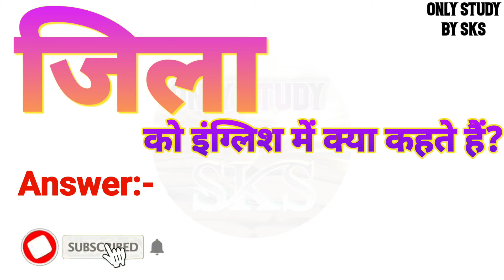जिला को इंग्लिश में क्या कहते हैं | Jila ko english mein kya kahate hain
जिला को इंग्लिश में क्या कहते हैं
जिला को इंग्लिश में क्या बोलते हैं
जिला को अंग्रेजी में क्या कहते हैं
जिला अंग्रेजी में क्या बोलते हैं
Jila ka matlab kya hota hai
Jila ko angreji mein kya kahate hain
Jila ko angreji mein kya bolate hain
Jila ko english mein kya kahate hain
Jila ko english mein kya bolate hain
Jila ko english mein kya kaha jata hai
Jila ko english me kya kehte hai
Jila ko english mein kya kahenge
Jila ka english kya hota hai
Jila ka english meaning
Jila ka english kya hoga